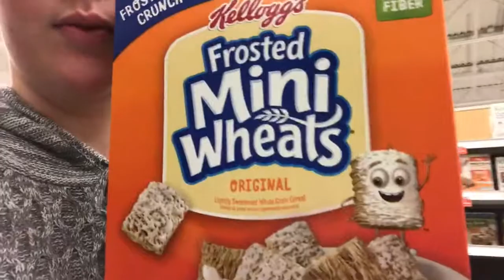MY BEST FRIENDS ARE AMAZING: VLOGMAS DAYS 20&21 | libbyjehntv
Ollie's Instagram: oliverhoutos
Vsco: libdrew
Depop: libbydrew